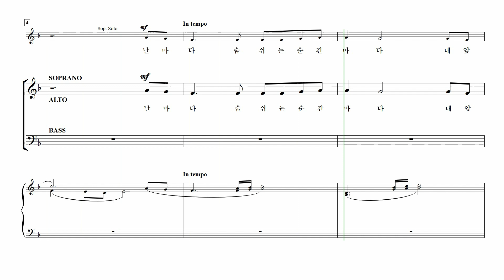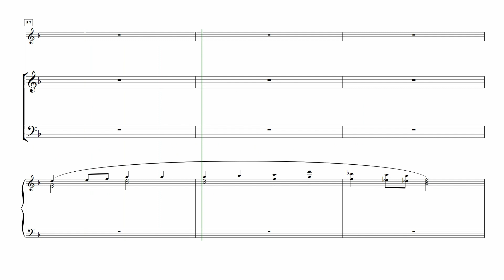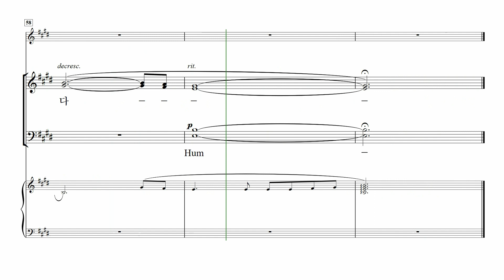[중앙아트] ‘중앙성가 19집’ 15. 날마다 숨쉬는 순간마다 – 베이스 MIDI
15. 날마다 숨쉬는 순간마다 – 이영수 편곡